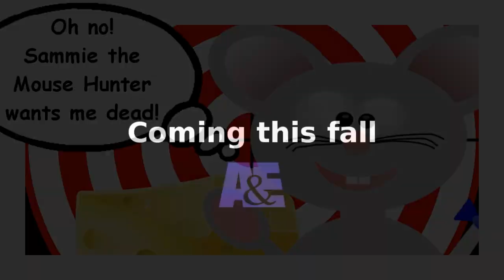It's Sammie The Pooper's 10th Birthday Today!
It's Sammie The Pooper's 10th Birthday today. She was born in the USA but makes her home here in Canada as a semi professional mouse hunter! Let's wish Sammie the Pooper a happy birthday today!